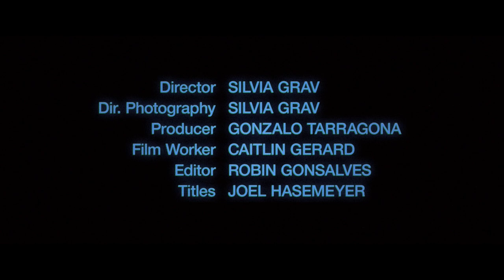Mike Viola - We May Never Be This Young Again [OFFICIAL VIDEO]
Starring-  Mike Viola & Audrey Viola

 “I’m a huge fan of ‘The Twilight Zone,’ especially the episodes where Rod Serling addresses some nuanced existential dilemma hidden inside a gimmicky science fiction idea,” says Mike Viola of the video for his single “We May Never Be This Young Again.”

“For this video, the director, Silvia Grav, envisioned me running, just vaguely running through Los Angeles at night. I’m not sure what I’m supposed to be running from, but she had this vision while listening to the song over and over. There are a handful of ‘Twilight Zone’ episodes about Air Force pilots who are distressed and disoriented by something or other. I bought a blue jumpsuit online and put together a little crew and we drove around filming me running in downtown Los Angeles late at night, which during COVID, was empty. We knew we wanted to have vignettes of a couple not getting along great, Like, normal stuff we all go through in our relationships, nothing too dramatic. Just that kind of subtly that can slowly tear apart a marriage. Something always saves us in these moments of subtle destruction. You guessed it, love.”

Lyrics:

All the chemicals in our hair
All the needles in our face
What exactly are we trying to erase
I’ve got no map of who I am
As I walk through the ruins
Of a life I was supposed to lead

The father in me
Is dying to come home
While the child
Is still trying to break free
I’m so sorry for all those times
I kind of lost my mind
In a bottle on the open sea

Don’t turn around, don’t turn around
You’re so beautiful in the light
Don’t hide the sun, don’t hide the sun
We may never be this young again.

There are rules we live by
Just to break them sometimes
Just to test ourselves to make sure we’re alive
What if I stopped the world
And all the birds started singing
For the dreamer who didn’t make it through the night

Don’t turn away, don’t turn away
When I roll through the flowers of my mind
We may never have this chance again
We may never be this free